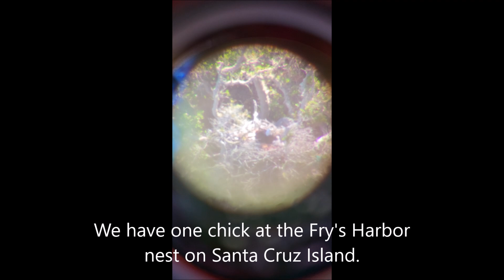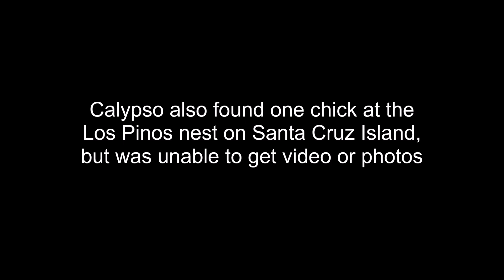Bald Eagle Update for 3/31/21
We found a couple nests and chicks have hatched at 3 other nests.